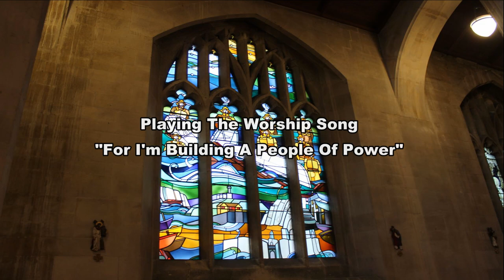For I'm Building A People Of Power: All Saints Church Oystermouth Swansea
For my next video here on the organ at All Saints Church is the worship song "For I'm Build A People Of Power"

Using the Panasonic SD90 and my Rode NT5 Microphones to capture the sound of the organ.

Cheers
Rob